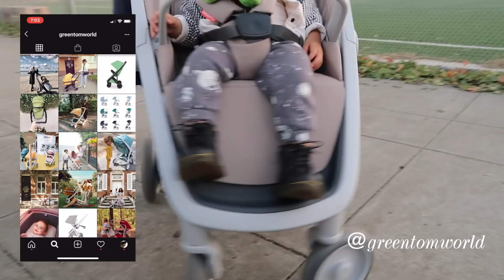Thrift w. Me for My Man! + Best Eco Friendly Stroller | HellaJam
Here is a Thrift with Me where I shop for my husband at my fav San Jose Thrift Shop, @blackandbrownsj. Stef hasn't been feeling like himself so I wanted to take him on a quick thrift trip to cheer him up! We also hit up Oakland and got to cruise around in our favorite @greentomworld stroller! Best part, the entire stroller is recyclable! Love the vision behind this stroller and how its great for the environment :)

Let me know your fav part of this video and if you would want a future mens styling video!

▼ MUSIC ▼

▼  CAMERA GOODIES! ▼

 ▼ HellaJam ▼
A visual diary of the layers of my life as an adventure seeker, and magic stylist of all things vintage to new. Sending positive vibes and realness, always.